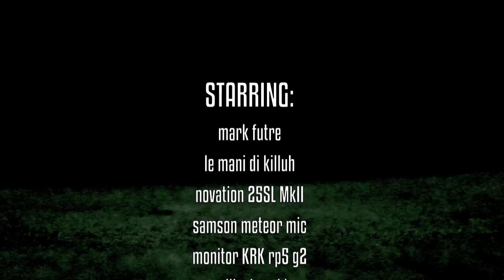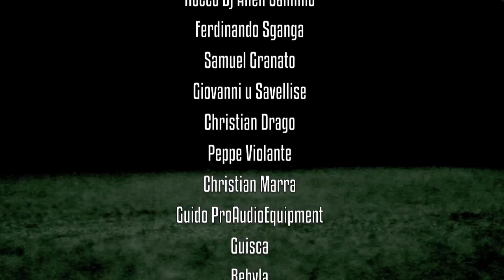Futre & Killuh - F.U.T.R.E. (Official Video HD)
Album: Ordine del Chaos
Lyrics: Futre
Beat: Killuh
Missaggio: Killuh
Master: Guido ProAudioEquipement

Regia: Dom Enico
Assistenza alla regia: Lino Biafora

TESTO

Come un bolla in testa mi si crea
parte di luce Manichea
mi sottometto come Enea
al volere degli dei degli impulsi
atterrito da gesti convulsi
ma senza costrizioni ai polsi
come manette chi pensa che me le mette
sbaglia come chi pensa mi servano lussi
o come chi pensa mi serva un Uzi
per farvi del male mi bastano i suoni giusti
il collo dopo una mia strofa tipo
stai sicuro che te lo lussi
rime come pugni contro musi
che fanno i rappusi appresso a ghettoblasta
la mia è musica di plastica ma tu non la usi
e vattene a fanculo tu che fai il numero uno
non ti trovo manco sotto zero
ricordati d'essere sincero
se vuoi che ti credo e se vuoi che considero vero
ogni tuo sforzo ma non ci riesci
stitico ti sforzi invano
forse è il momento che cresci
battimi le mani come la foca che vede pesci
noi non siamo quei bravi ragazzi
io non sono De Niro nè Killuh Joe Pesci
esci dal campo visivo
giudica quello che scrivo
che quello che faccio so come farlo divo
guardami in faccia non fare lo schivo!

FACCIO FACCIO PER ME
FACCIO FACCIO PER TRE
FACCIO FACCIO PER FÙ
F.U.T.R.E.
F.U.T.R.E.

Aprimi il petto
fallo da vivo
guardaci dentro c'è quello che scrivo
lo stomaco forte che ha preso botte
pieno di cocktail o a volte vino
polmoni secchi i vizi li becchi
quando
sei poco più che bambino
sano cresco strano
morirò come ogni essere umano
tanto male se penso
tanto vale che godo
brucio così il mio tempo
come ai tempi Vale in moto
finché batte il cuore
finché resta in moto
ti giuro io farò in modo
di non ammazzare mai un emozione
non guardarmi con questa espressione
se muore nel cuore non c'è comprensione
non posso far altro che darti st'opzione
quando mi arriva l'ispirazione
è questione di devozione
tu non hai predisposizione
non è che t'aggrappi a storie di babbi
e pensi di avere una posizione
è un'imposizione che t'hanno dato
in proporzione a ciò che sanno fare
a scopo precauzionale troppo tradizionale
uccidono ciò che propongo delitto preterintenzionale
ma faccio per me che faccio per tre
è chiaro lo dico papale papale

F.U.T.R.E.
F.U.T.R.E.